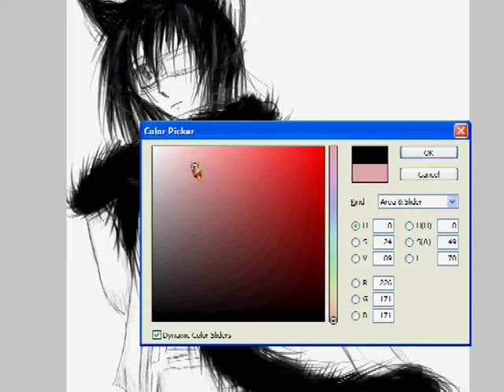Loveless - Ritsuka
Drawing on Open Canvas of Ritsuka from Loveless.